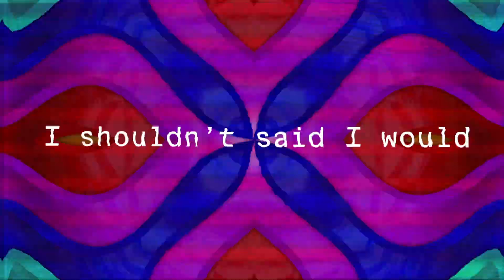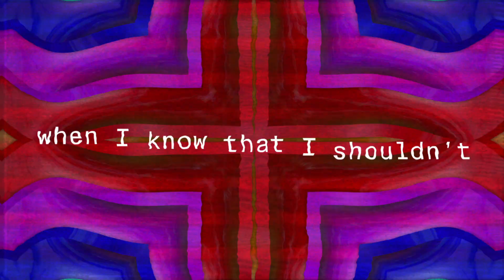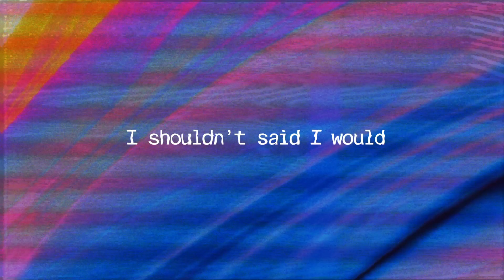Angelic Montero - 9 Times Outta 10 (Official Lyric Video)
Lyrics:
9 times out… ohhh
9 times outta 10 I’m with you
You know
9 times outta 10
9 times outta 10 I’m with you

I shouldn’t said I would ohh ohh no
I shouldn’t said I would ohh no ohh
I shouldn’t said I would ohh ohh ohh
I shouldn’t said I would when I know that I want it

Ya se que quiere hacer
Siempre de lo mismo
Me llena el cellular con romanticismo
Al fin soy víctima de mi propio optimismo
Me dejo envolver

I shouldn’t said I would when I know that I wouldn’t
Shoulda coulda woulda when I know that I shouldn’t
Shoulda said I woulda when I know

9 times out… Ohhh
9 times outta 10 I’m with you
You know
9 times outta ten
9 times outta ten I’m with you

Mintiendo otra vez
Diciendo que hare
lo que nunca voy a hacer
Y no se como fue
Estando a tu merced
Se lo que merezco
Y Lo pido otra vez

Shoulda said I would when I know ohhh
I shouldn’t said I would when I know oh

9 times out… Ohhh
9 times outta 10 I’m with you
You know
9 times outta ten
9 times outta ten I’m with you

9 times out…
9 times outta ten I’m with you
You know
9 times outta ten
9 times outta ten I’m with you

I shouldn’t said would ohhh ohhh ohh
I shouldn’t said I would oh no oh
I shouldn’t said would ohhh ohhh